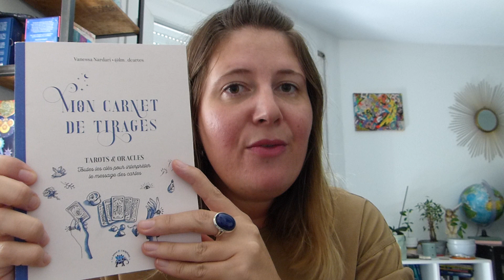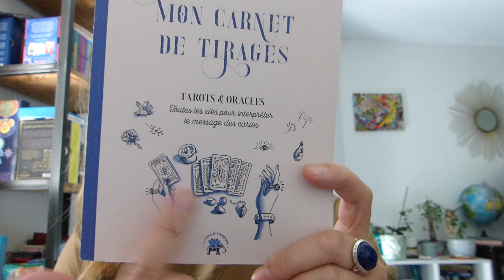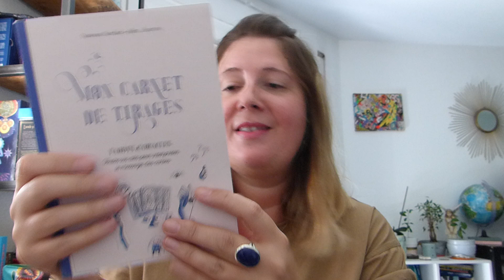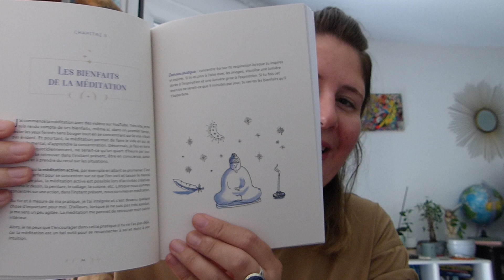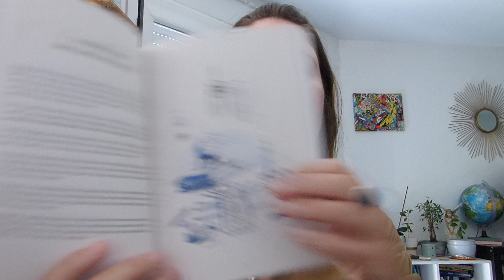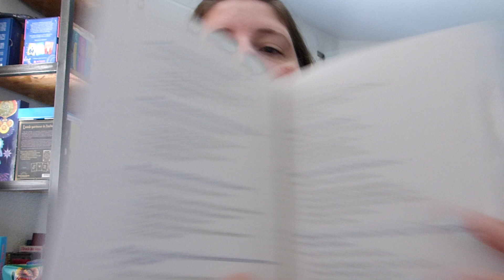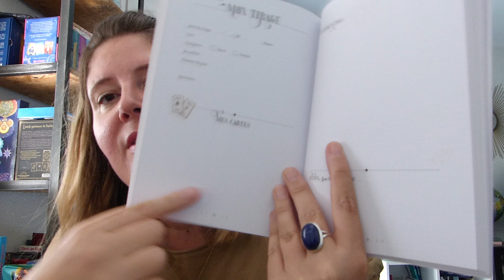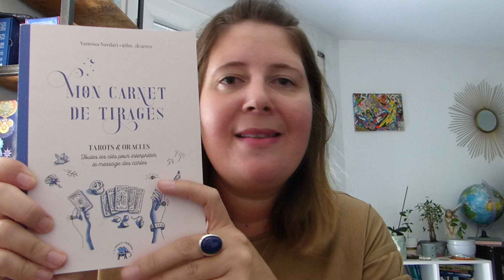Je vous présente "Mon carnet de tirages" ✨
Pour vous le procurer

Pour prendre rdv pour une guidance ou vous procurer l'oracle L'âme agit au quotidien :

Merci pour votre visite sur la chaîne, merci pour vos like  🙏🙌☺

A bientôt

Vanessa ❤